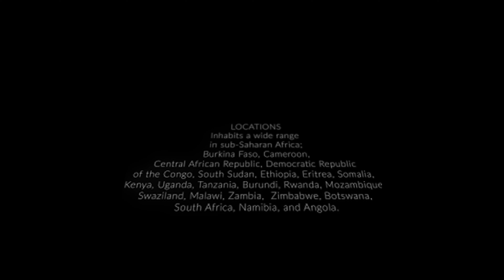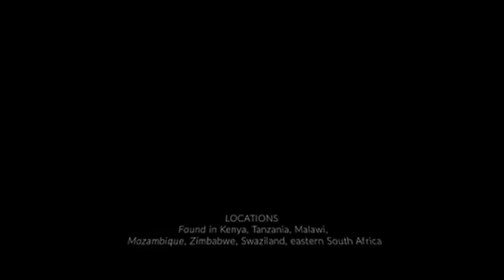Four Species of Mambas 🐍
A slideshow presentation of the four mamba species found in Africa.